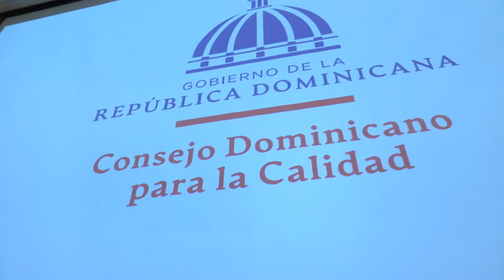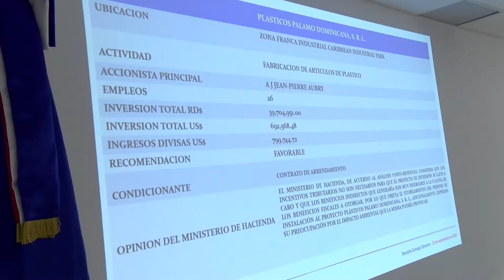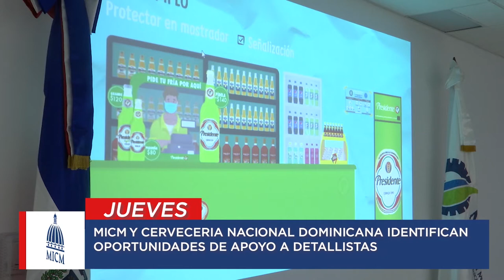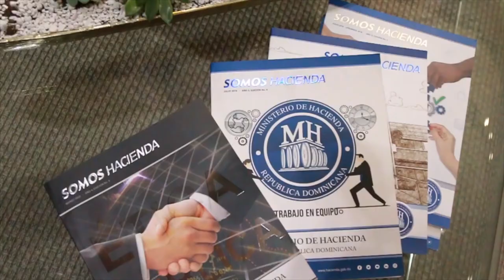Este es el resumen de las noticias más importantes de la semana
Este es el resumen de las noticias más importantes de la semana del  21 al 27 de Septiembre del 2020